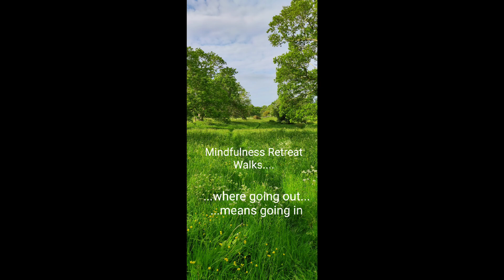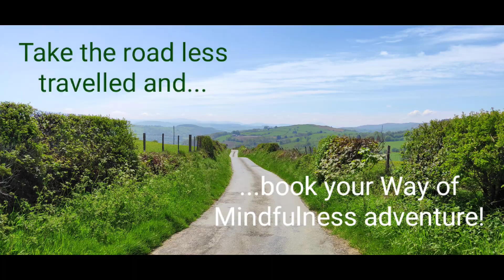Mindful Walks! Half-day Mindful Walk at Burley Hill Wood, near Loggerheads, North Wales.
Join us on Saturday 16th March, 10am-1pm, for the first Mindful Walk of the season.